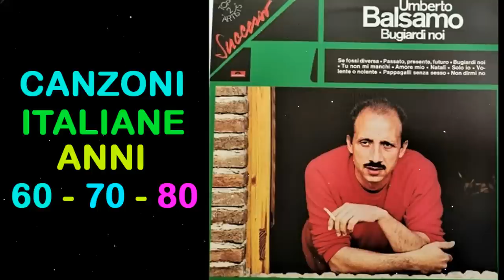Le più belle Canzoni Italiane degli Anni 60-70-80